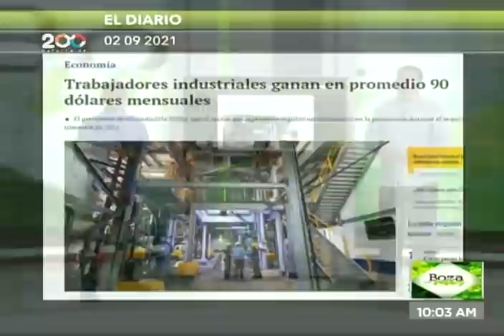Boza con Valdez sobre el sector privado de la economía, 14 de septiembre de 2021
Programa "Boza con Valdez" conducido por el economista y diputado Tony Boza y Juan Carlos Valdez en Venezolana de Televisión (VTV) este 14 de septiembre de 2021. Temas como la economía y el sector privado, entre otros.

Bitcoin: 16zae5LZZNU7e8wwAKZXSEVo7bP2xZ1KwC

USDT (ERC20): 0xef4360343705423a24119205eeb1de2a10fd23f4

Petros: PFfDUW3cj1WD7cUPYg9MK2EtgG5nUgVzuc